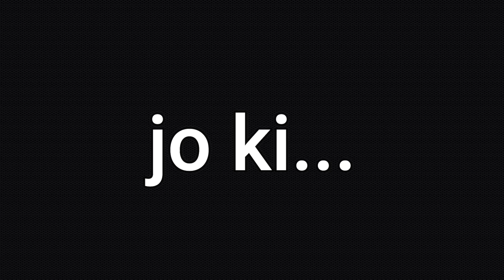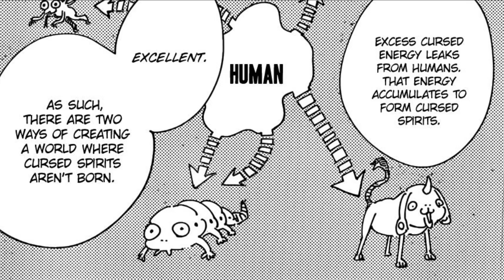SUGURU GETO - Best friend of Satoru Gojo, Who became evil !? | Hidden Inventory Arc [in Hindi]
In this video, I am gonna explain how best friend of satoru gojo, suguru geto became villain after encounter toji fushiguro during hidden inventory arc.
This incident forced a major impact on both gojo and geto.

jujutsu kaisen gojo past arc
jujutsu kaisen gojo past arc explained
gojo
jujutsu kaisen culling game
hidden inventory arc jujutsu kaisen
jujutsu kaisen hidden inventory arc explained
jujutsu kaisen story explained
suguru geto
geto suguru
geto
suguru
suguru geto scenes
getou suguru
jjk geto
suguru getou
suguru geto vs gojo
react suguru geto
suguru geto react
the life of suguru geto
suguru geto explained
gojo vs toji
satoru gojo
gojo vs toji full fight
gojo vs jogo
geto vs toji